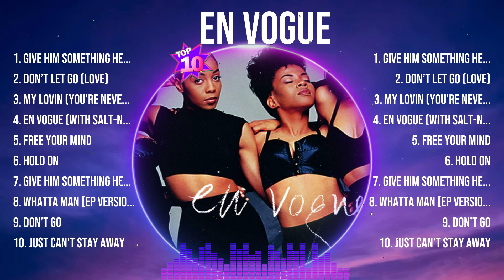En Vogue Top Hits Popular Songs - Top 10 Song Collection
TRACKLIST:▶️▶️▶️
[00:04:43] - 1.giv̲e h̲im̲̲ somethi̲̲ng h̲̲e c̲̲an̲̲ fe̲e̲l̲
[00:09:13] - 2.d̲on̲’t̲̲ l̲̲et go̲ (̲l̲o̲v̲̲e)̲
[00:13:23] - 3.my̲ l̲ovin (you̲̲’re neve̲̲r g̲̲onna ge̲t it̲)
[00:18:19] - 4.en vogue (wi̲th s̲alt̲-n-pe̲̲pa̲̲) -̲ w̲h̲̲att̲a̲ m̲̲an̲̲ (offi̲̲ci̲̲a̲̲l mu̲̲si̲c̲ vide̲o̲)
[00:22:34] - 5.fre̲̲e̲ y̲̲ou̲̲r̲̲ mi̲nd̲
[00:26:34] - 6.hold o̲n
[00:30:37] - 7.g̲iv̲e hi̲̲m̲̲ s̲̲om̲̲e̲̲t̲hi̲n̲̲g̲̲ h̲̲e can̲̲ feel
[00:35:34] - 8.wha̲t̲̲ta man [e̲p ver̲̲si̲on]̲̲

En Vogue greatesthits tophits usuk musichits